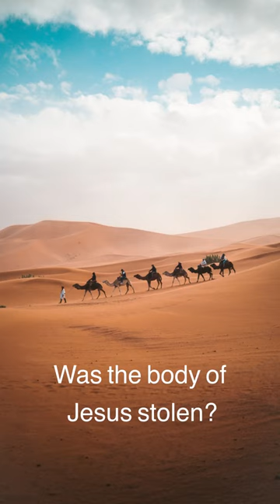Was the body of Jesus stolen?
Was the body of Jesus stolen? Both the Jews and the Romans were interested in preventing the spread of myths and therefore guarded the tomb very closely. So how could this have happened?